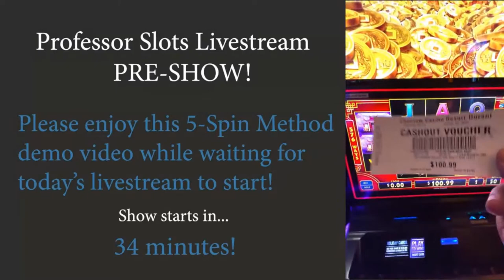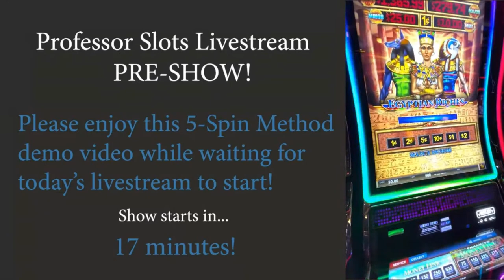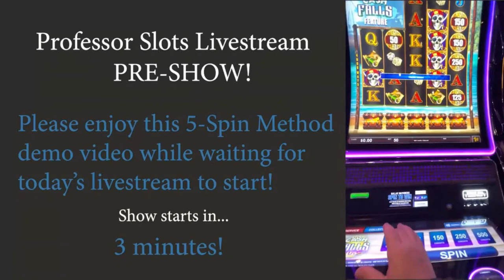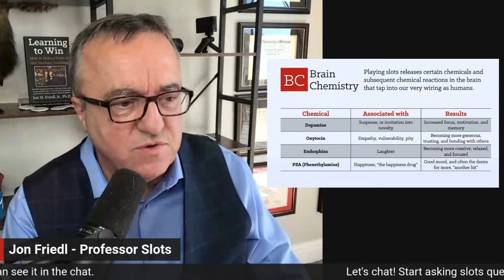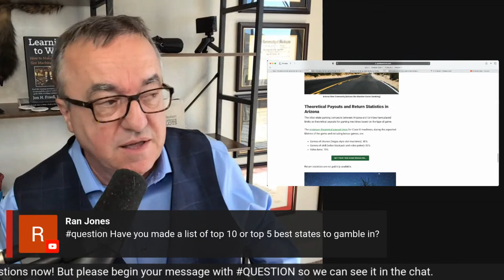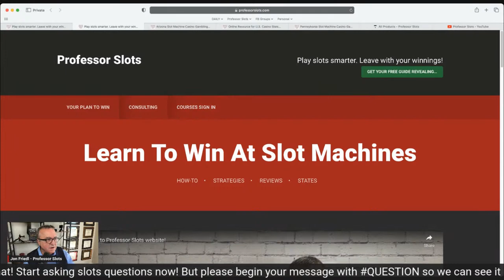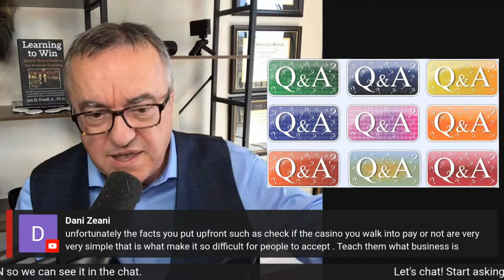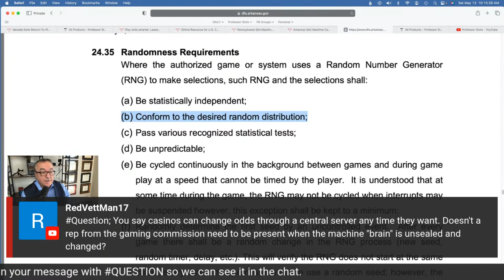Casino Manipulation via the Trojan Horse Effect + Q&A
Ever influenced by the Trojan Horse Effect? You have but may not realize it.